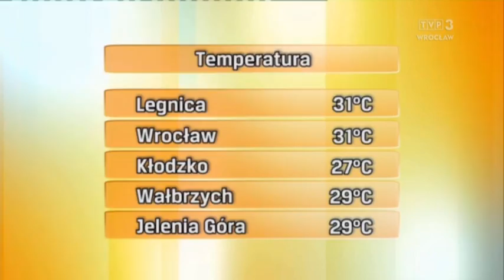Aleksandra Mikołajczyk 2.8.2022